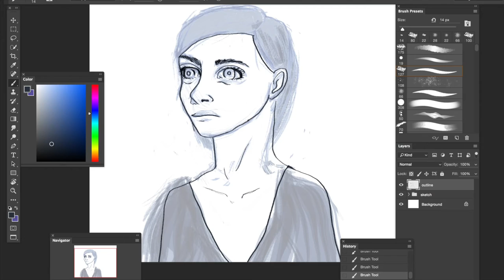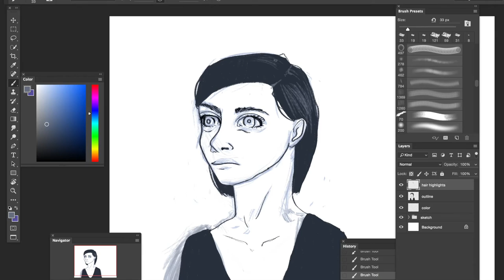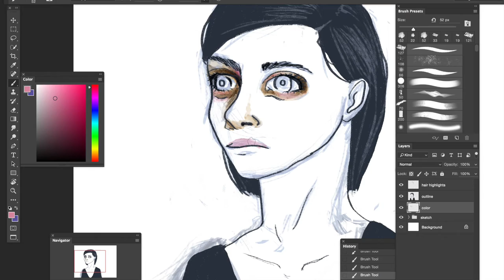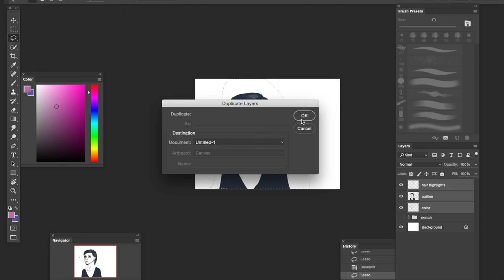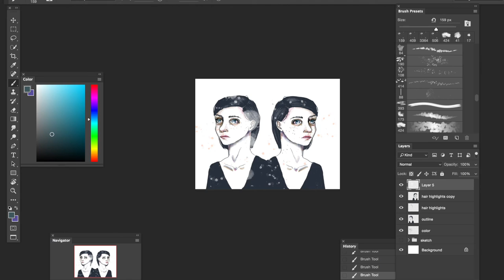Digital Speed Painting - Conjoined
Digital speed painting using photoshop

Song: Gone Clear - William Tyler